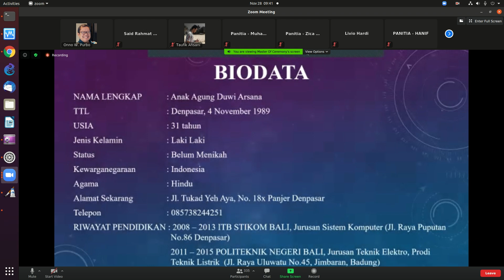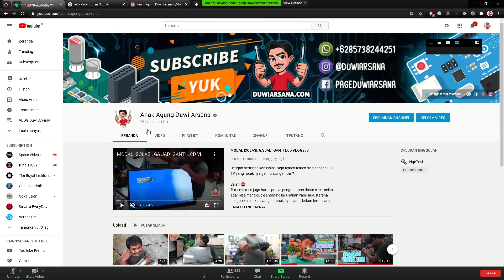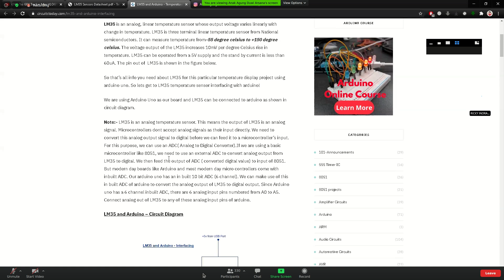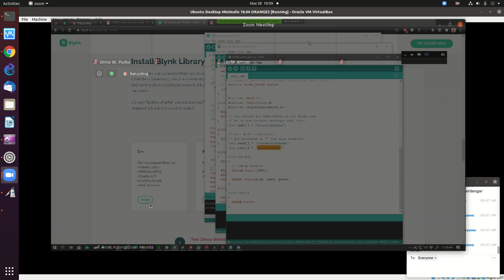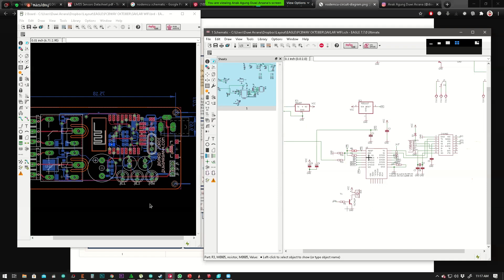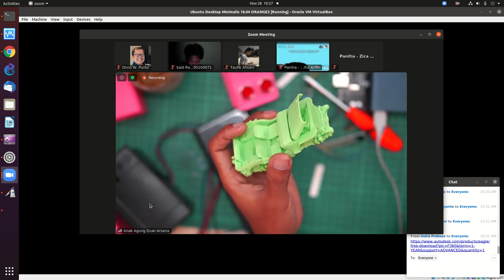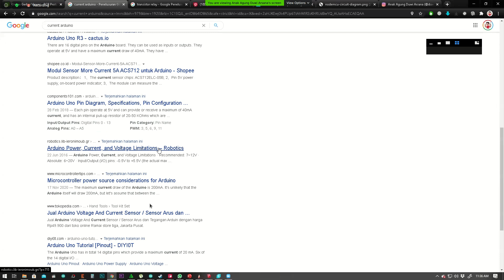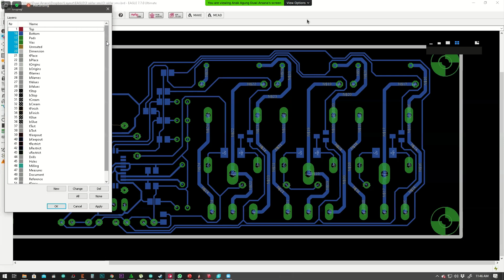20201128 UMS IoT Duwi Arsana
UMS IoT Duwi Arsana

OnnoCenter